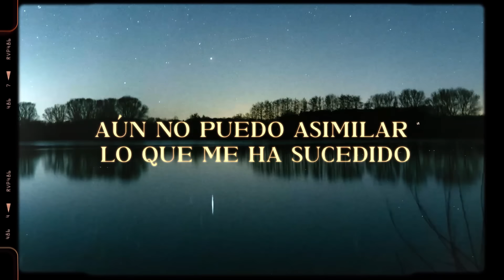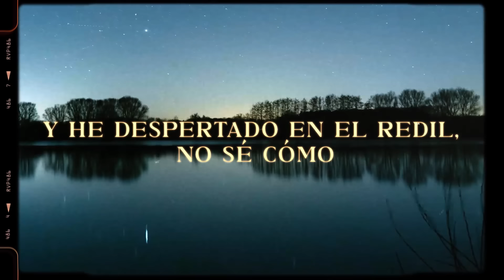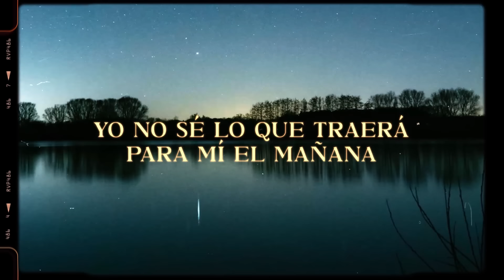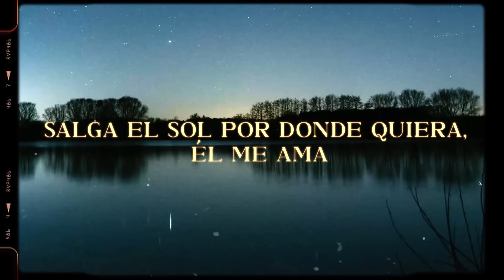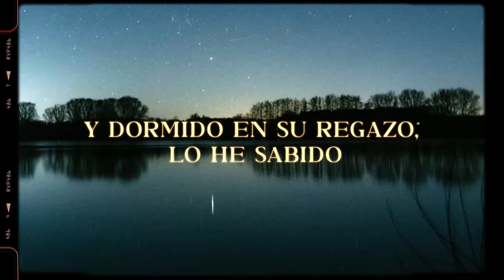El Milagro - Marcos Yaroide (Video Lyric)